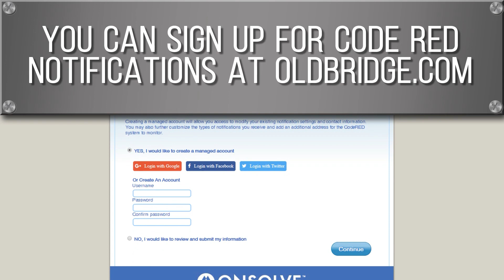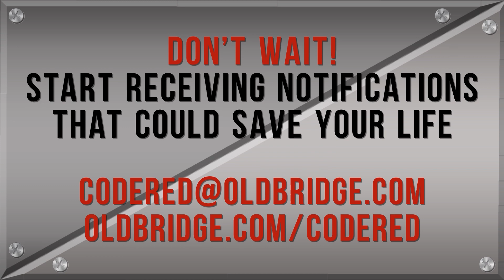Old Bridge Outlook - COVID 19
The Mayor discusses the COVID-19 (Coronavirus) pandemic, and the Township's response.